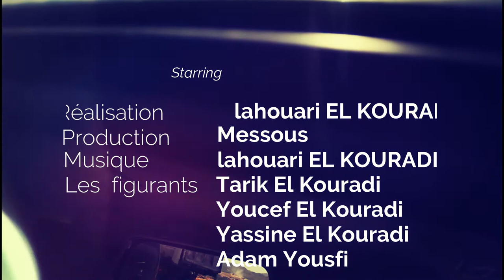LAAFOU (WARY EL KOURADI)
WARY EL KOURADI, a versatile and polyglot artist with an open heart to the world.

Visual artist, sound-artist of the visual, he takes this experience to compose music as one paints, with the layers of his imaginary.

Welcome in the multicolour of his native country Morocco, the great mosaics of cultures.

A bridge outstretched to the most traditional anchorages, and the summits of hi tech eletrco music.

A new world-music, fusion of our contemporary dreams, electro-gnawa, concrete-Maghreb, des-oriental music, local pure !

A music that freely self-determines itself in the circus-round of humanity.

Vibrating oscillos, crazy filters, natural sounds made surnatural, listen to the trance of Wary knocking at your ears !